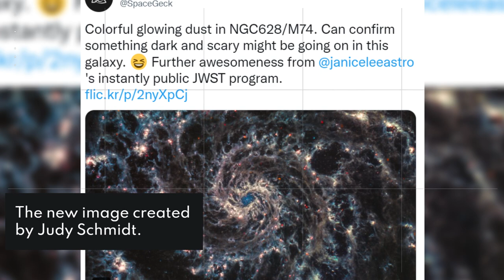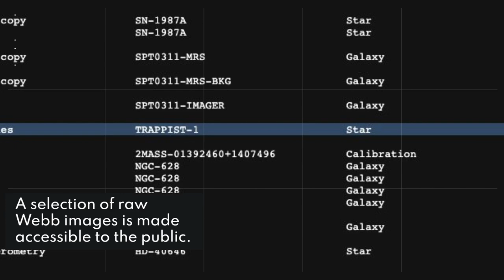Fascinating! James Webb Space Telescope "Phantom Galaxy"s image looks like a wormhole.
The "Phantom Galaxy" image from the James Webb Space Telescope looks like a wormhole.

A wormhole appeared to be whirling right before our eyes in a new picture based on recent deep-space data.

In a brand-new image created by Judy Schmidt using information from the James Webb Space Telescope's mid-infrared sensor (MIRI), the fittingly named "Phantom Galaxy" glows hauntingly over a million miles from our planet.

The galaxy, which is really known as NGC 628 or Messier 74, is highlighted by the photograph because it has dust lanes. The Phantom Galaxy, which some astronomers refer to as the "perfect spiral" because of how symmetrical it is, is scientifically intriguing due to the intermediate-mass black hole that is thought to be present at its centre.

The galaxy has already been professionally observed several times, notably by space observatories like the Wide-field Infrared Survey Explorer and the Hubble Space Telescope. The strength of the unusual 18-segment hexagonal mirror and the deep-space position of the Webb spacecraft, together with the mid-infrared spectrum that emphasises cosmic dust, make Webb's pictures more spectacular than others.

A few hours or days following JWST observations, a selection of raw Webb images is made accessible to the public, and amateur imagers and scientists are welcome to utilise the data as long as they properly attribute the source when publishing.

An astronomer at the Cosmic Dawn Center of the Niels Bohr Institute at the University of Denmark named Gabriel Brammer also posted the information on Twitter (with different filters).